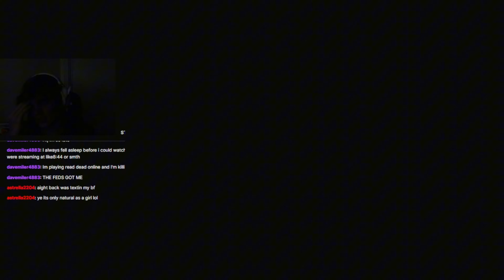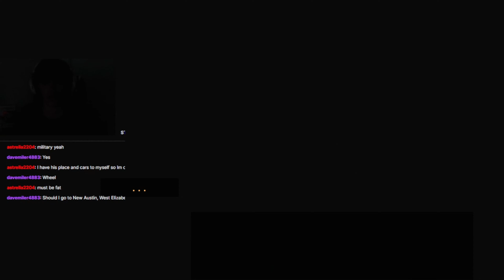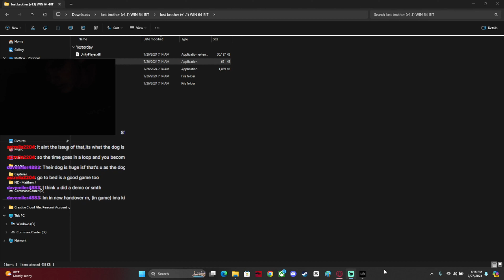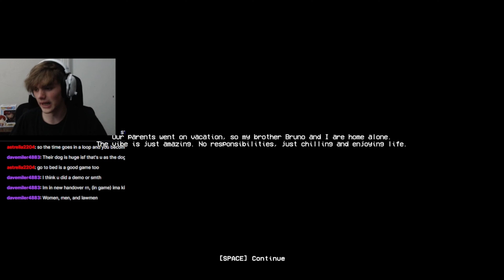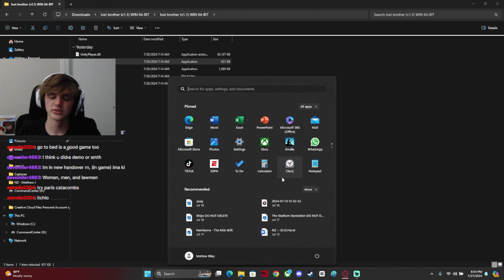3 Indie Horror Games..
GAMES OF THE YEAR?!